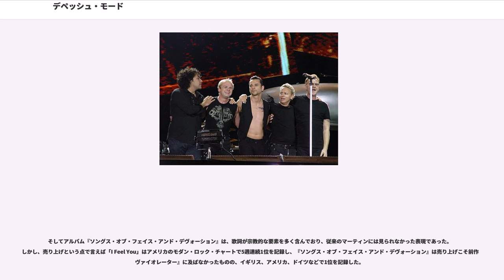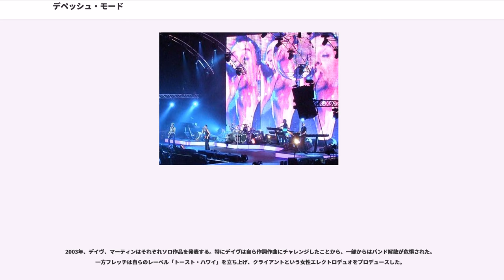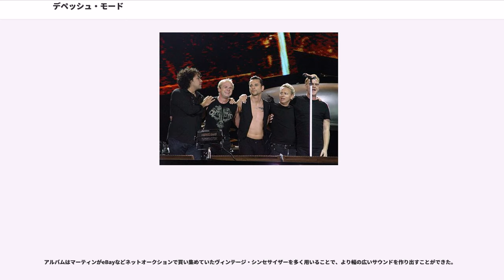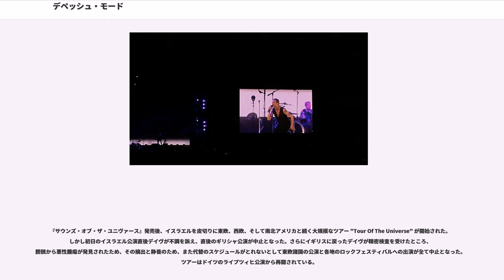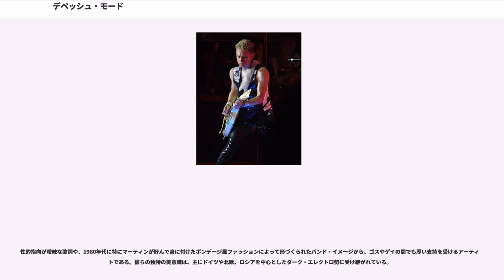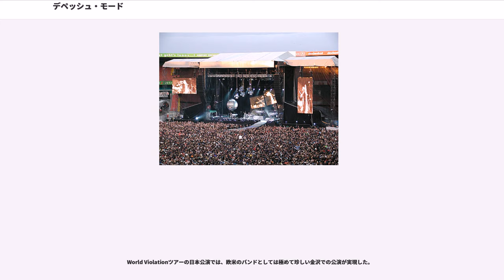デペッシュ・モード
デペッシュ・モード（Depeche Mode）は、イングランド出身のロック・バンド。

欧米ではスタジアム級の実績を誇る世界的グループ。ニュー・ウェイヴの旗手として、なおも第一線で活動し続けている。

メンバーの脱退、アルコール中毒、薬物過剰摂取による自殺未遂などの苦境を乗り越えながらも、30年以上に渡るキャリアと、全世界で約9,100万枚のシングル・アルバムを売り上げた記録を持つ。その功績・業績に比して日本での知名度は低いものの、2006年のMTVヨーロッパ・ミュージック・アワードの最優秀グループ賞を得るなど、欧米での評価と人気は健在である。

バンド名の「デペッシュ・モード」は、フランスのファッション雑誌 "Dépêche mode" から引用したものである。英語では"fast fashion"と訳され、"最先端の流行"という意味があるが、結成当時、特にその意味を意識して命名されたわけではない。

サポート

1977年、学生だったフレッチとヴィンスが結成した "No Romance In China" が彼らのバンド活動の始まりである。結成当初フレッチはベース、ヴィンスはヴォーカルとギターを担当していたが、友人のがボーカルとして加入した。そのころマーティンはアコースティック・デュオでギターを弾いていた。

1979年、ヴィンスとマーティン、ロバートは友人のポール・レッドモンド（Paul Redmond）を招いて "The French Look" を結成。ボーカルはロバート、マーティンがギター、ヴィンスとポールがシンセサイザーを担当し、後のデペッシュ・モードを思わせる編成となった。ロバート・マーロウとポール・レッドモンドとの活動はここで終わるが、ロバートはミュージシャンとして4年ほど活動し4枚のシングルを出した後、休業。1999年に復帰し『The Peter Pan Effect』というアルバムを出している。

1980年に入りヴィンス、マーティン、フレッチにより "Composition of Sound" が結成。これがデペッシュ・モードの母体となる。結成当初はヴィンスがボーカルとギター、マーティンがキーボード、フレッチがベース担当だったが、やがてヴィンスとフレッチもキーボードに切り替える。そしてヴィンスはデヴィッド・ボウイの『英雄夢語り (ヒーローズ)』のジャム・セッションをしていたデイヴをバンドに招いて、「デペッシュ・モード」の結成となった。

デペッシュ・モードとして公式な最初の楽曲は、サム・ビザールのコンピレーションアルバム『Some Bizarre』に収録された「Photographic」だった。その後のサム・ビザールと所属アーティストの間の諸問題を見た限りでは、ここでデビューまで誘いがかからなかったのは運が良かったと言えよう。なお同コンピレーションに収録したバージョンは『ザ・シングルズ '81-'85』に収録されている。

デビューのきっかけは、彼らのステージを東ロンドンにあるパブ「ブリッジハウス」で見た、ミュート・レコードのダニエル・ミラーに声をかけられたことである。この出会いが、デペッシュ・モード、そしてミュート・レコードの後の運命を変えた。彼らは1981年2月にデビューシングル「Dreaming of Me」を発表。全英チャートで57位を記録する。続いてシングル「New Life」を発表、これが全英チャート11位を記録するスマッシュヒットとなり、3ヵ月後に出した「Just Can't Get Enough」では全英チャート最高8位と着実に成果を出していく。そして満を持して発表したアルバム『ニュー・ライフ』は全英チャート10位を記録し、評論家や雑誌から好意的な評価を得た。時代はニュー・ウェイヴの最盛期であり、その時流に乗った形となる幸先のよい船出であった。

しかし、ここで最初の不協和音と困難がバンドを襲う。かねてからプロモーションとツアー活動に不満を漏らしていたヴィンスが1981年に脱退してしまう。作詞作曲を手がけていたヴィンスの脱退はバンドにとってダメージとなったが、『ニュー・ライフ』で「Tora! Tora! Tora!」と「Big Muff」の2曲を手がけたマーティンが代わりに作詞作曲を担当することでバンドを存続さ...